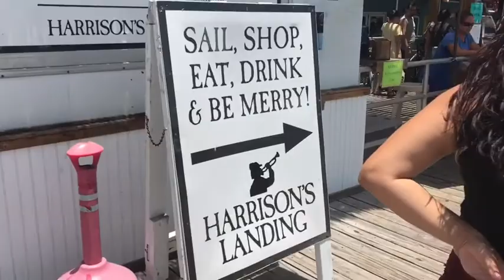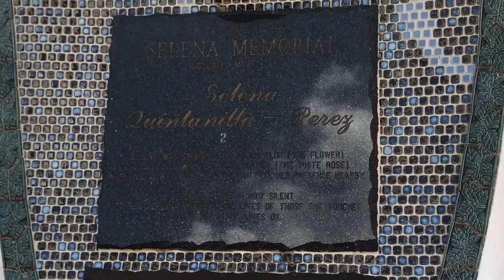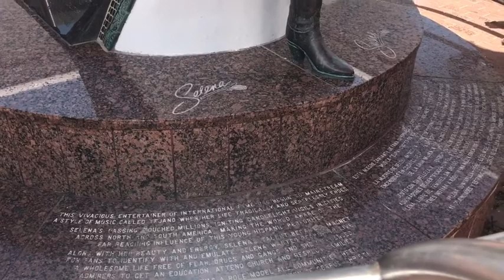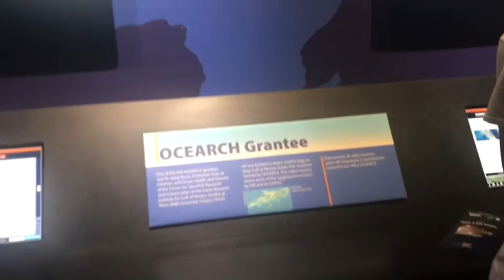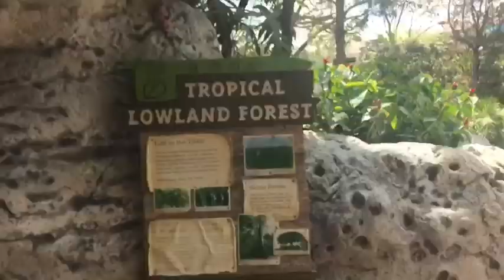Blog #4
My Trip Was A Successss !! Corpus Christi Was Very Nice & Got To See The Statue Of Selena ❤️ It Was A Very Nice Trip ! I'm So Happy , Even Tho It's A Little Bit , Its Still Worth It ! 💗 Thanks For Everyone's Support ! 💗

AMOSC: Itzelcordova

Please Like , Comment & Subscribe Let's  Reach Up To 50-100 Subscribers ☺️ & Make Sure To Follow Me On Instagram Like My Facebook Page & Follow Me On Twitter & Also , Add My Snap @Itzelcordova ❤️ Well , Y'all Have A Blessing Day/Night Wherever Y'all Are 😂💞